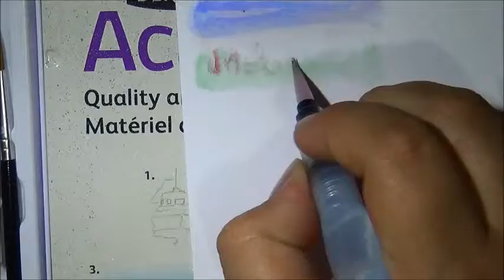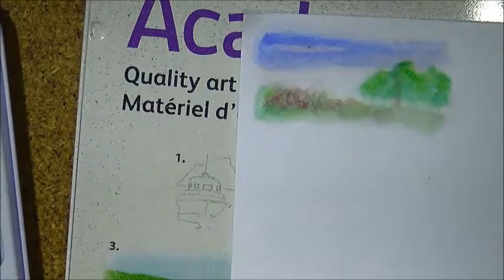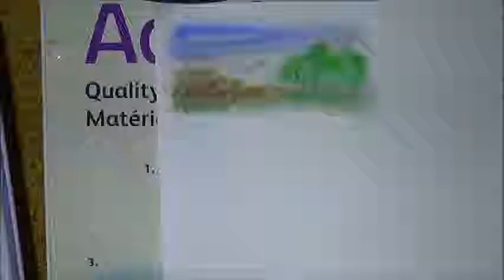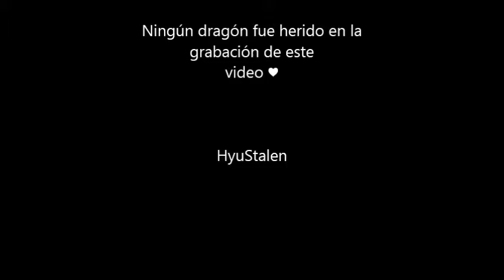AquaBrush usada en Acuarelas y Colores Acuareables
Material Usado:
Acuarelas Derwent 12
Lapices Acuareables Derwent 24
AquaBrush Pentel Punta Gruesa

Les dejo mis paginas

Y recuerden si quieren un animalito de compañia, no compren, adopten y sean felices
Lean mucho!
Anden con cuidado
Los veo en otro video!

Creditos del audio
Track: DJ Encor3 & Nathan Wild - SummerTime
Artist: ArcadiaMusic